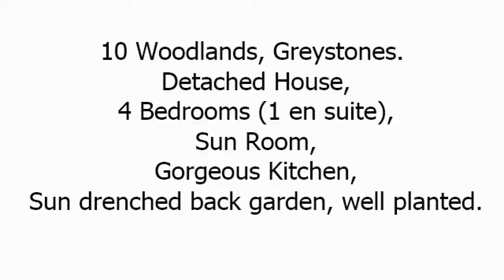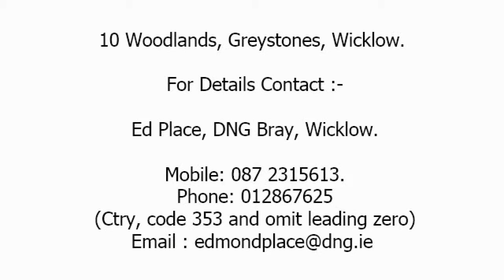house for sale greystones wicklow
Situated in the heart of Greystones, this house ticks all the boxes. Proximity to all amenities and situated in a managed estate, close to Dart station. What more could you ask for?